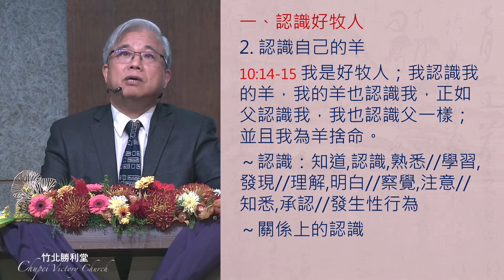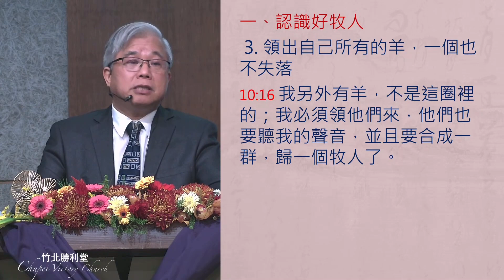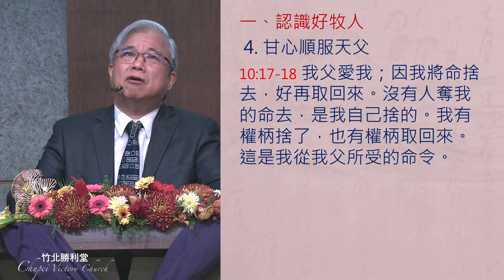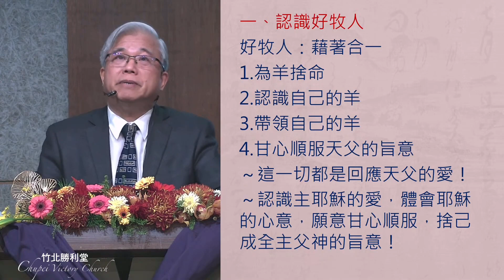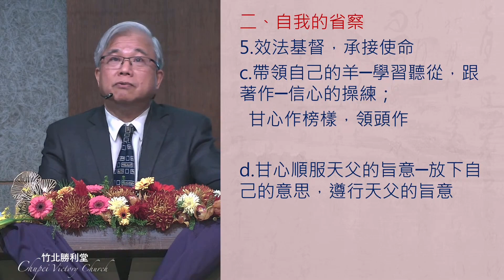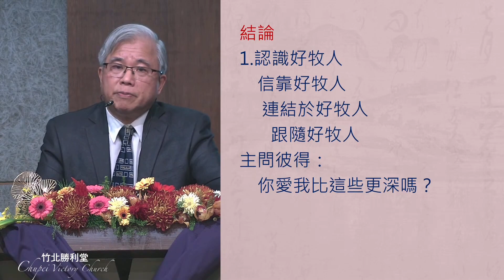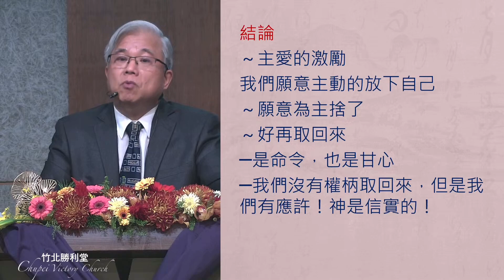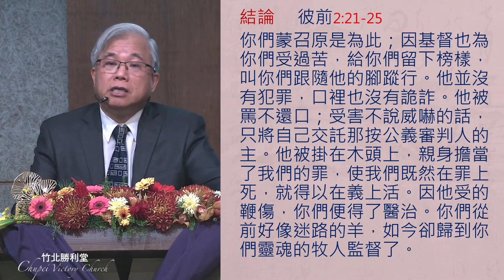跟隨好牧人 | 李四海牧師 | 2024/02/04 主日證道